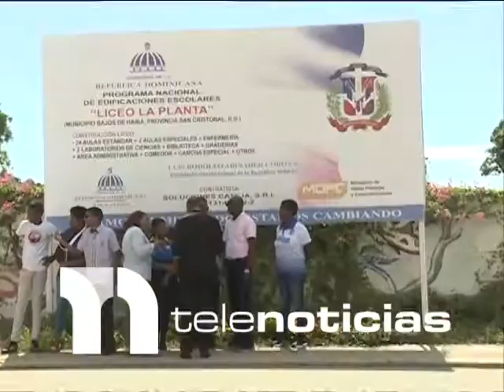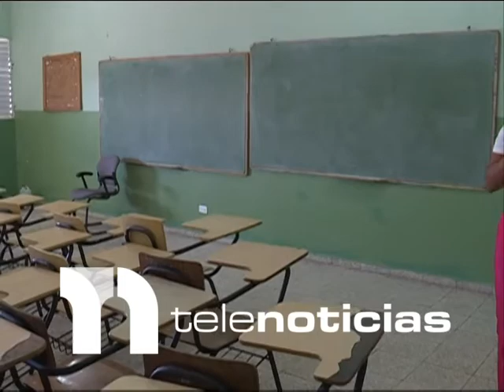Comunitarios piden la terminación de un liceo en Haina